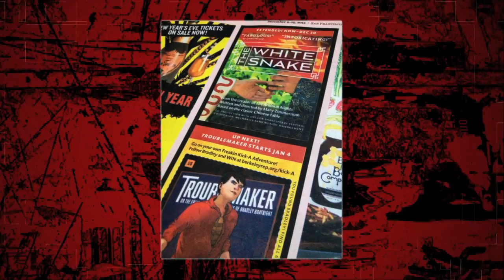Troublemaker at Berkeley Rep — The Trading Cards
DEADLINE EXTENDED -- THERE'S STILL TIME TO PLAY!

TAKE YOUR VERY OWN FREAKIN KICK-A ADVENTURE

What's more dangerous than a troublemaker? A whole pack of 'em.

Bradley, Loretta, Mikey, Jake, Patricia and the A-Holes are out there somewhere in Berkeley, and it's up to you to catch them on your very own Freakin Kick-A Adventure! Collect all six and turn them in for a sweet reward: your own Troublemaker T-shirt! Tag a picture of your collection on Berkeley Rep's Facebook or Twitter to enter.

The game's afoot, and there's still time to play -- nab all six cards by February 3, 2013 to secure your swag!

They could be lurking anywhere—online, at the Theatre, maybe even in your local newspaper—so keep your eyes peeled! All you need to do is attach them to your game board (PDF). And remember—you might just catch a few hints on Berkeley Rep's Facebook, Twitter and website feeds. Collaboration strongly encouraged (but remember that each participant is required to submit their own completed game board). Break a leg!

OFFICIAL RULES

No purchase necessary for participation. Only one submission allowed per person. T-shirt prize is subject to availability, while supplies last. Entries must be received by February 3, 2013 (sent to 2025 Addison Street / Berkeley, CA 94704), and proof of social media post is required.